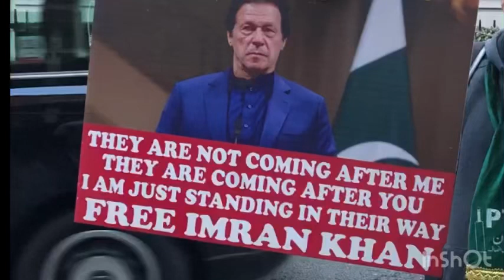Imran Khan London protest- day 2